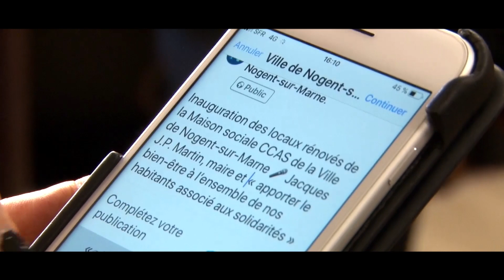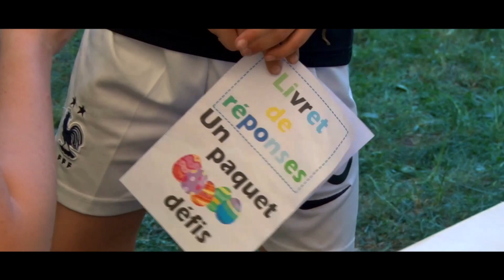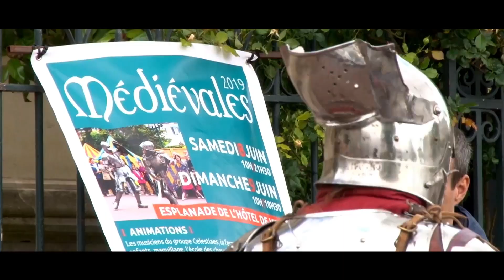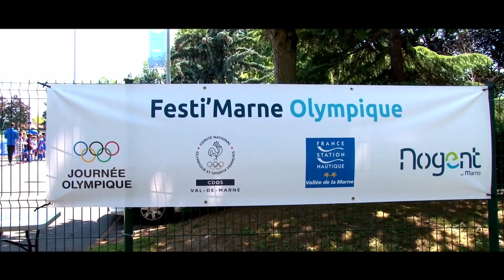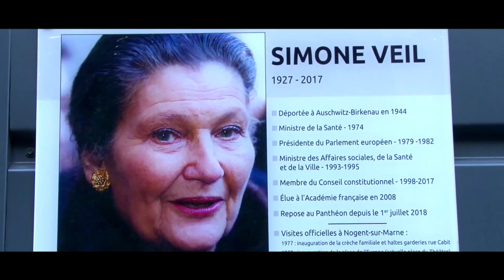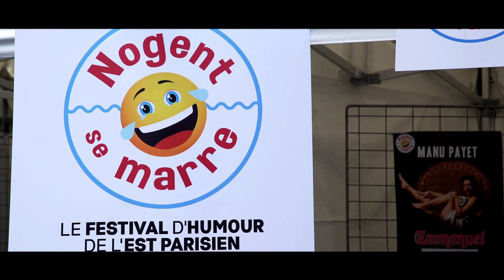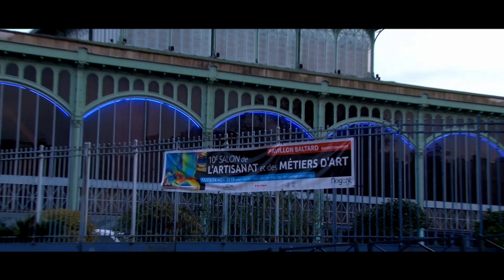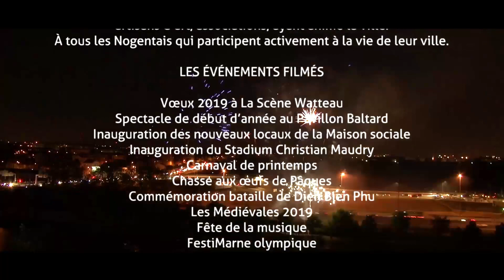Vivre Nogent 2019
Retrouvez les événements marquant de l'année 2019 à Nogent-sur-Marne. Rendez-vous sportifs, culturels, associatifs...